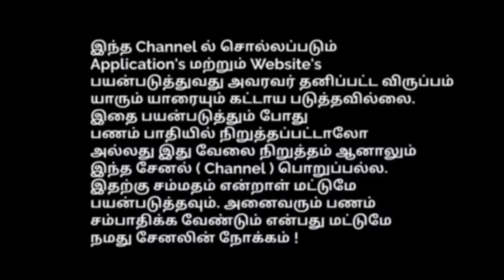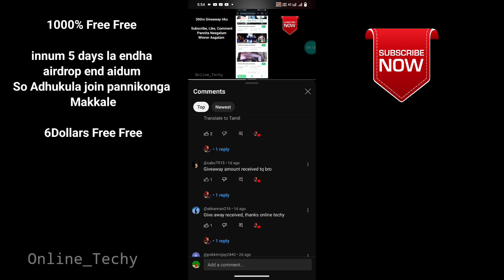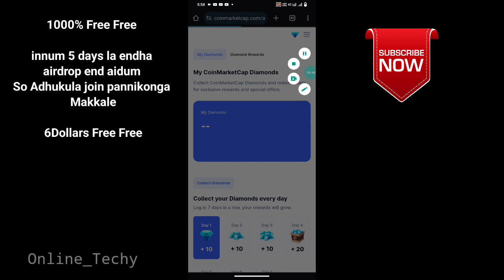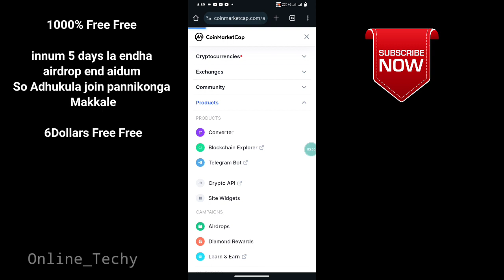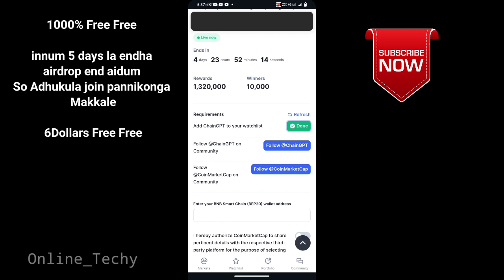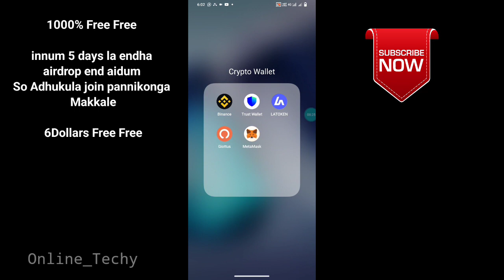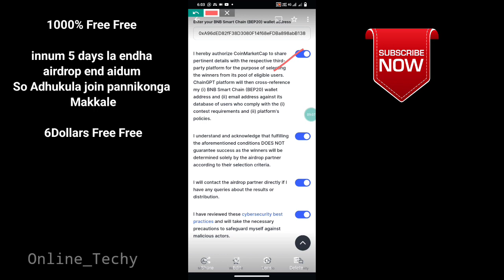இது முழுக்க முழுக்க இலவசம் ||Chain GPT coins Free Airdrop ||6$ Dollars Worth Coins Free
contact As Telegram @Balaji_ot